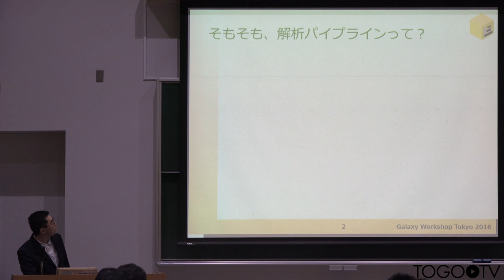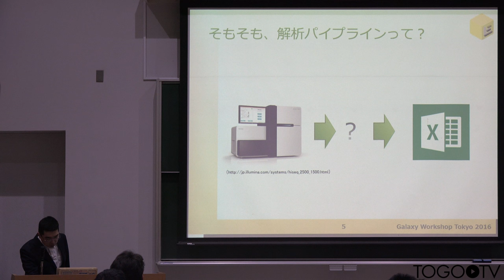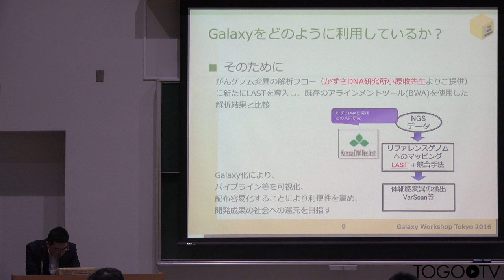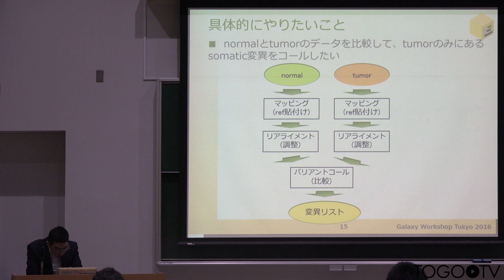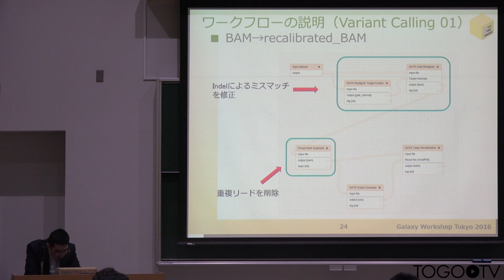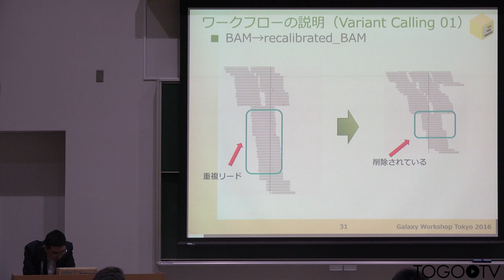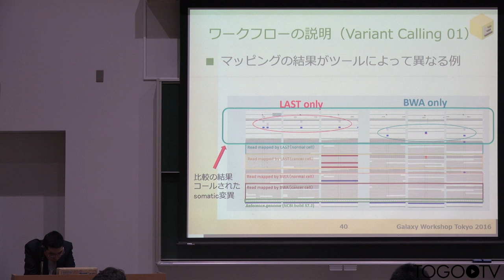Galaxy ワークフローの紹介 (Variant Calling 01)